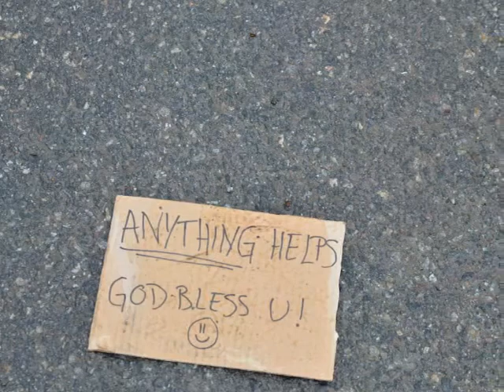Sandra Ainasoja & Elin Plahn - Blind Eye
Foto och video: Matilda Tengmo, Sanna Eriksson